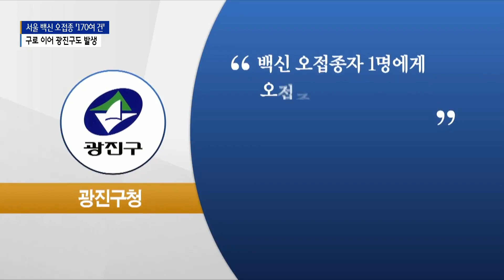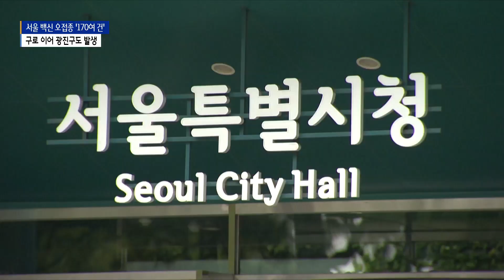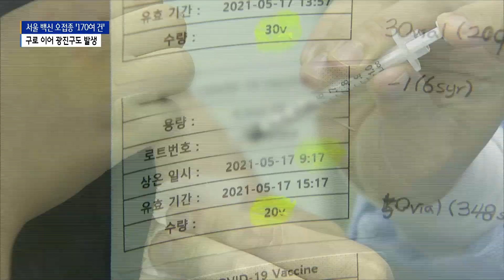서울 백신 오접종 '170여 건'...구로 이어 광진구도 발생_SK broadband 서울뉴스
[앵커멘트]
최근 전국에서는 하루 100만 건이 넘는
백신 접종이 이뤄지고 있는데요.
서울 구로구의 한 종합병원에서
권고기한이 넘은 백신을 접종하는 일이
일어난 데 이어, 광진구 지역 접종센터에서도
오접종 사례가 발생했습니다.
서울시는 이에 대해 사과하며
재발방지책을 마련하겠다고 밝혔습니다.

[기사내용]
지난달 서울 고대 구로병원에서는
해동 후 접종 권고 기한이 지난 백신을
140여 명의 시민이 접종받는

그런데 광진구에서도
같은 사례가 발생했습니다.

최근 아스트라제네카 백신으로
1차 접종을 마친 접종자 1명에게
얀센백신으로 2차 접종을 한 겁니다.

광진구는 오접종자 1명에게
오접종 내용을 알려주고,
이상 반응 여부를 계속 관리 중으로
현재 별도의 이상반응은 없다고 밝혔습니다.

유효기간이 지난 백신을 주입하거나
원래 맞기로 한 백신이 아닌
다른 백신으로 접종이 이뤄지는 등
오접종 사례는 지난 3일 기준,
서울에서만 173건이 발생했습니다.

서울시는 백신 오접종 사례에 대해 사과하며,
25개 전 자치구 보건소에
백신관리 TF를 구성 운영하는 등

현장음(SOV)박유미ㅣ서울시 방역통제관
(최근 위탁의료기관의 오접종 발생과 관련해,
서울시는  25개 전 자치구보건소에
'코로나19 백신관리TF'를 구성·운영하고,
의료계 등 유관기관과도
재발 방지책을 마련하겠습니다.

또, 위탁의료기관 내 유효기간 도래 백신
보유 현황 등에 대해서도
정기적으로 점검해 관리를 강화하겠습니다.)

국내에서 코로나19 백신 접종이 시작된
지난 2월 이후 지난달 27일까지 발생한
오접종 사례는 모두 895건입니다.

접종 규모가 커지면서
전국의 백신 오접종 발생까지 잇따르고 있어
방역당국의 철저한 관리 점검이
절실히 요구되고 있습니다.

(영상편집ㅣ김수영 기자)